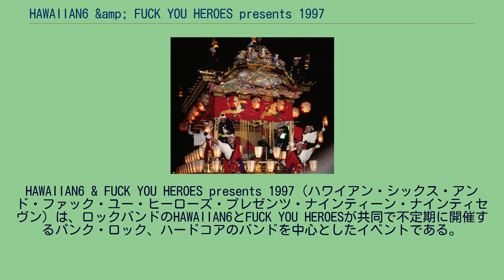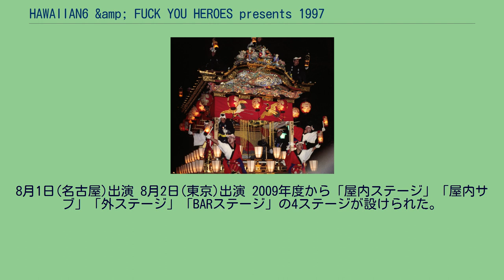HAWAIIAN6 &amp; FUCK YOU HEROES presents 1997